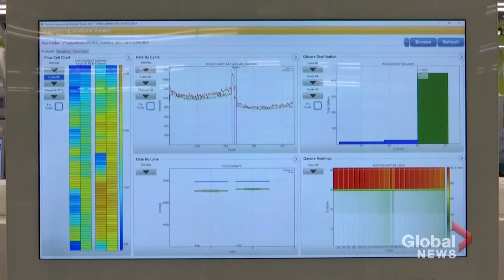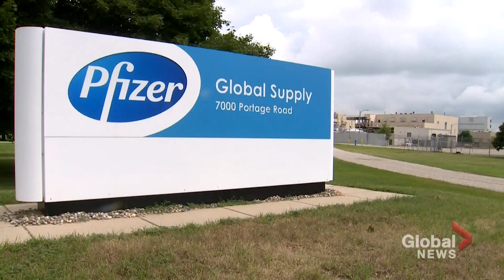Is mixing COVID-19 vaccines safe? Canadaian health officials “very closely” watching the data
Even as Canadians are lining up to get their dose of a COVID-19 vaccine, there are still questions about when they will be able to get their second shot, given most provinces are set to administer a second dose after four months. That wait time could potentially be shortened if enough vaccines come into the country, but for now, everyone has to wait.

However, there is talk about the second dose not necessarily being the same type as the first received, also known as "vaccine mixing."

There are studies underway, including one in the U.K., are looking at how effective this could be, though generally health experts agree mixing and matching of vaccines should be safe and could even give broader, long-lasting immunity against the virus and its new variants.

Abigail Bimman reports on what we know and don't know.